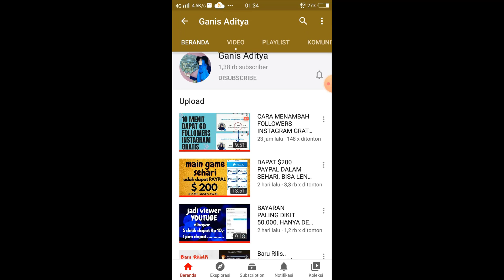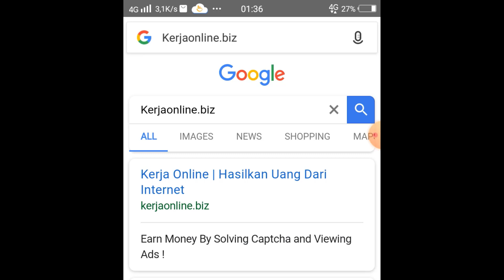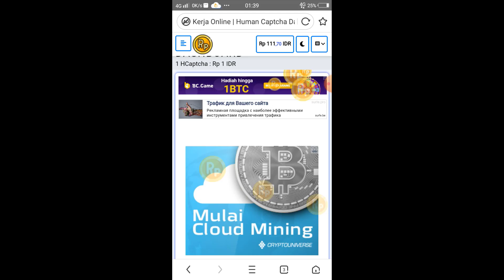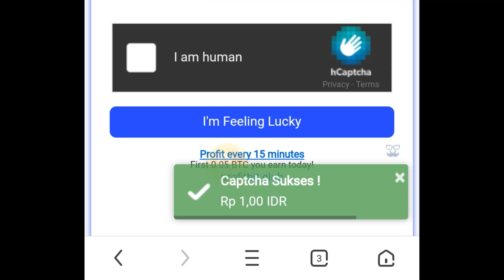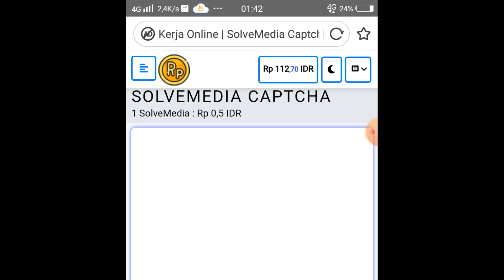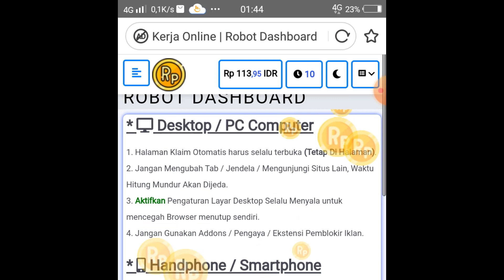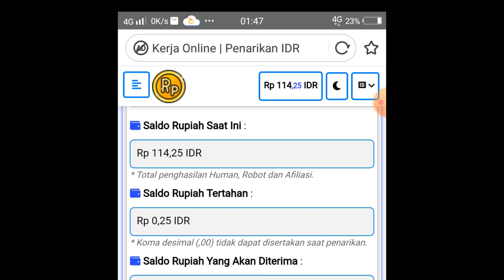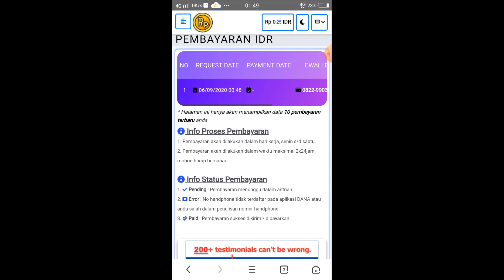GARAPAN BARU!! CUMA KLIK CHAPTA, UDAH DAPAT SALDO DANA - APLIKASI PENGHASIL UANG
Review aplikasi penghasil uang kali ini, ada dari salah satu URL yg menawarkan hadiah uang. Bagi SOBAT GRATISAN yang cari UANG TAMBAHAN tanpa aplikasi.. cobain URL satu ini... LEGO

nb: chanel ini bertujuan untuk mengrivew aplikasi yang berhadiah/ menghasilkan uang bukan bertujuan untuk menjadi kaya... ok sobat gratisan
Cara mendapatkan uang dan pulsa hanya dengan modal HP android kalian
Aplikasi penghasil uang termudah 2020
Aplikasi terpercaya untuk mendapatkan uang dengan NO RIBET RIBET
 Video lain yang mengulas Aplikasi Penghasil Uang tanpa DRAAAMAAA...

Catatan Kreator :
Semua informasi pada channel ini ini dipublikasikan dengan itikad baik dan untuk tujuan informasi umum saja. Channel Ganis Aditya tidak membuat jaminan tentang kelengkapan, keandalan, kebenaran dan ketepatan informasi pada setiap konten yang disajikan. Adapun konten pada channel ini disajikan atas kententuan sebagai berikut:
► Diperuntukkan penonton yang berusia 18 tahun ke atas.
► Tidak bertujuan menipu/mengarahkan penonton ke situs yang menyebarkan malware, mencoba mengumpulkan informasi pribadi, atau situs lain yang memiliki dampak negatif.
► Tidak menjanjikan kepada penonton  konten yang menawarkan pemberian uang tunai, skema "cepat kaya", atau skema piramida (mengirimkan uang tanpa produk yang jelas dalam struktur piramida).
► Tidak mengarahkan penonton untuk keluar dari situs Youtube.

Kami tidak bertanggung jawab terhadap seluruh konten yang ada pada channel ini, kami tidak menyarankan konten di channel ini digunakan sebagai rujukan utama berbagai aktivitas pengambilan keputusan seperti investasi, pengumpulan dana, spam, scam, dan praktik penipuan lainnya yang menyesatkan.

Data dan/atau informasi yang tersedia di channel ini hanya sebagai rujukan/referensi belaka, dan tidak diharapkan untuk tujuan transaksi keuangan dan sebagainya.
Setiap tindakan yang Anda lakukan terhadap informasi yang Anda temukan di channel ini, benar-benar merupakan risiko Anda sendiri. Tim dari channel Ganis Aditya tidak bertanggung jawab atas kerugian dan / atau kerusakan sehubungan dengan penggunaan materi pada Channel ini.

Dengan menonton konten-konten pada channel kami, Anda dengan ini menyetujui Disclaimer kami dan menyetujui segala ketentuannya.

tertanda
Ganis Aditya